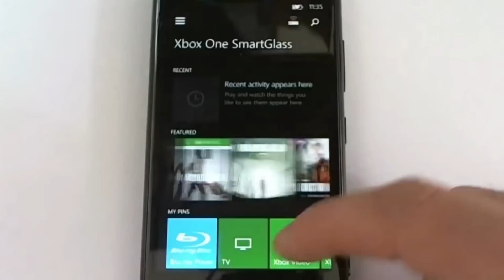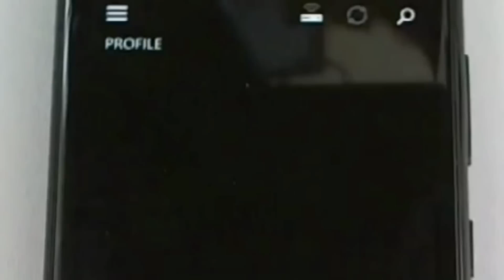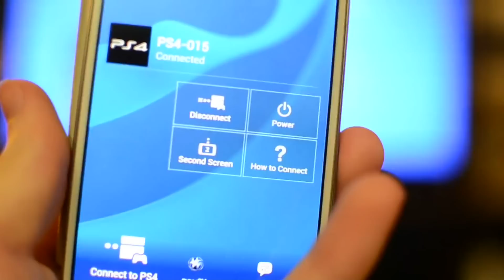Konsole nowej generacji ręka w rękę z mobilkami